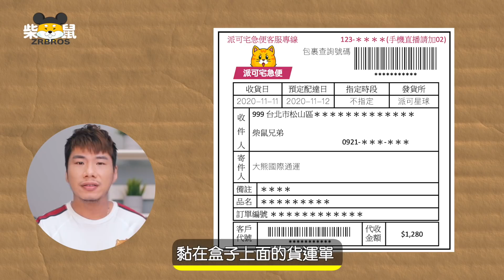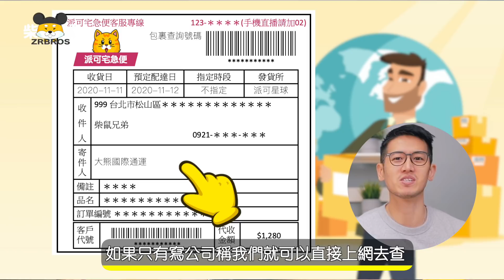我收到詐騙包裹領取通知了 網購包裹傻傻領 小心下一秒QQ｜柴鼠兄弟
大家雙11有買什麼嗎🛍？緊接著雙12還有一波網購旺季🖥，這陣子真的是包裹滿天飛啊！你看看便利商店櫃台前🏪，滿滿的包裹📦📦，都快看不到店員了💁‍♂️。

雖然很期待商品趕快到貨🎁，但收包裹時還是要修蛋幾勒✋，確認一下是不是自己買的包裹🤨？最近就真的收到詐騙包裹的領取通知😱，還好有特別留意，才沒有因此上當受騙🥴。

但要是不小心收下了，貨到付款的詐騙包裹📦💸，還可以退貨嗎😥？怎麼把付出去的錢討回來😭？

【跟著柴學FQ 做自己的提款機】
⭐️出版三個月熱銷突破十刷三萬冊
⭐️連續12週(4/2~6/24)蟬聯誠品書店財經/商業暢銷榜冠軍
⭐️博客來全館即時榜、商業書籍榜、7日/30日排行榜、新書排行榜冠軍
⭐️博客來2020上半年暢銷書籍榜Top10
⭐️2020上半年MOMO網路書店暢銷榜Top7